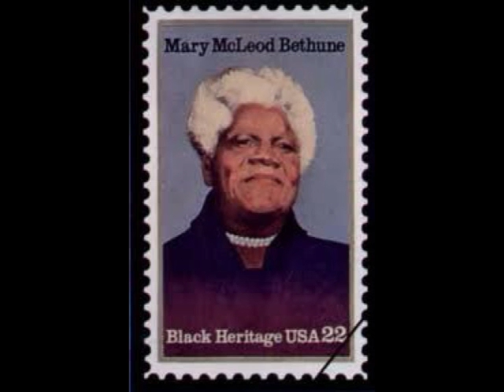Mary McLeod Bethune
Jeffrey Porter Browder 8th period